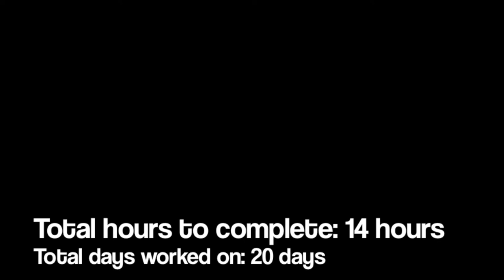TimeLapse - 08-15-2013 - Pet Portrait Painting - Shanna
I was honoured to paint one of our regular daycare clients, Shanna. She is a big sweetheart that loves coming to the daycare to play with the other dogs and to see all the staff. This is an acrylic on canvas painting that is 16" wide x 20" high. To paint this I used a photo that I had taken of her while we were on a walk down by the Columbia River.